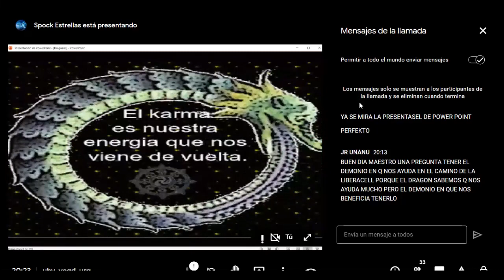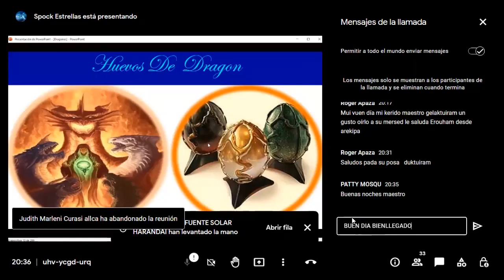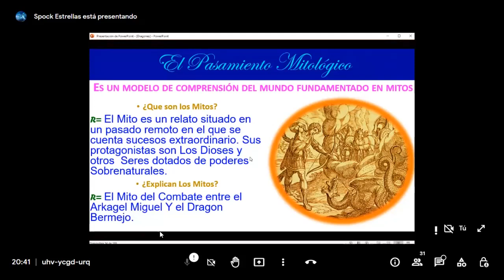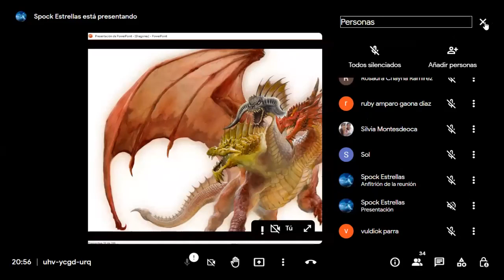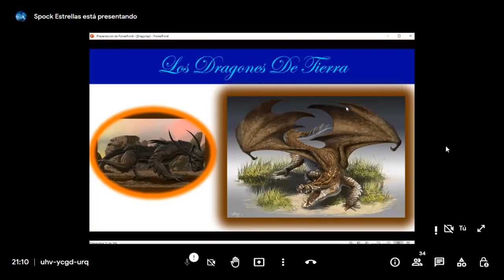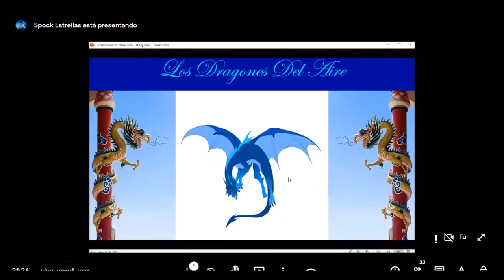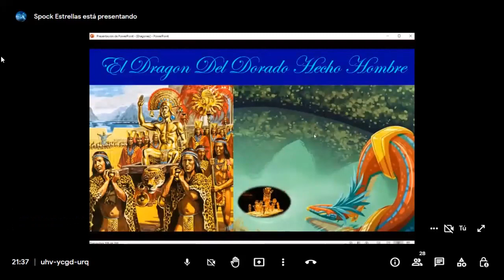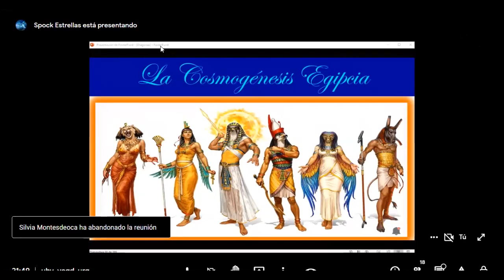El Asombroso Universo de los Dragones 3 * Maestro Gelaktuiram * 2022/09/16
Conferencias Teórico-Practicas Dedicadas a la Salud y Evolución Física, Mental y Espiritual.

Enseñanzas dadas a la Humanidad por los Grandes y Venerables Maestres:
Jah Kelium Zeus InduZeus, Samael Joab Bathor Weor antes Samael Aun Weor y Afrodita Raav Luxor.